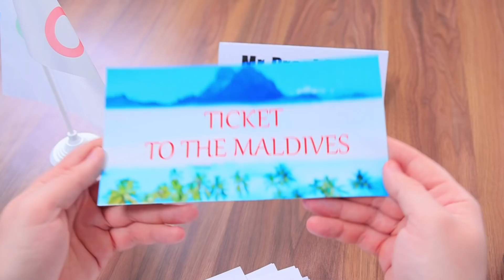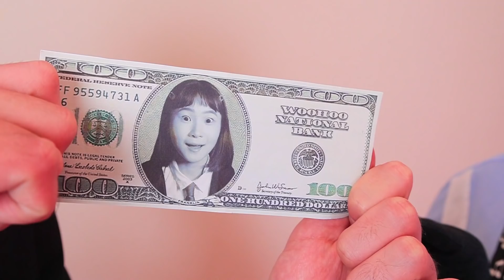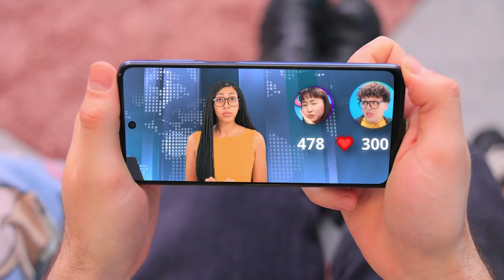십대가 대통령이라면 / 13가지 웃긴 상황들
여러분이 대통령이 된다고 상상해봐요. 어떤 일과 명령을 제일 먼저 하고 싶나요? 우리에게 많은 아이디어와 계획이 많아요! 같이 시행해봐요